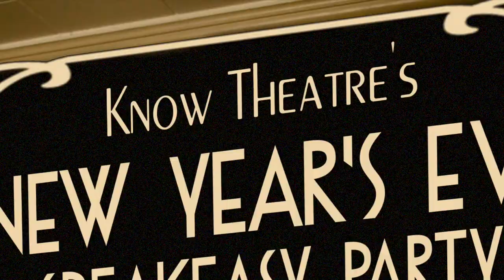Party like it's 1923 at Know's NYE Speakeasy!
It's time for the party of the year, where you can party like it's last century! Grab your flapper dresses & fedoras and shake a tailfeather at the Know on December 31. Martinis, backroom gaming, delectable delights form area restaurants, dancing & more - all at Your Theatrical Playground.